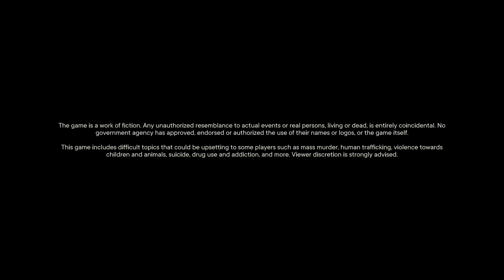Far Cry 6 | Joe Dirt Playthrough | part 62